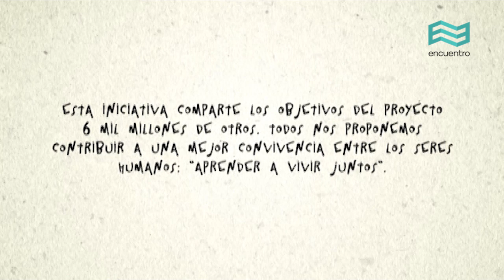Efemérides: Día Internacional de la No Violencia (2 de octubre) - Canal Encuentro